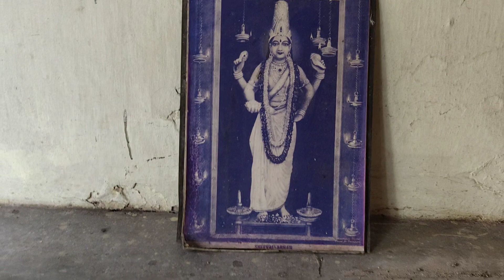ത്രിവിക്രമംഗലം വാമന മൂർത്തി ക്ഷേത്രം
ചിങ്ങ മാസത്തിലെ പ്രഭാതത്തെ പ്രാർത്ഥനയോടെ വരവേൽക്കാം ത്രിവിക്രമംഗലം വാമന മൂർത്തിക്ക് തിരുമുന്നിൽ...